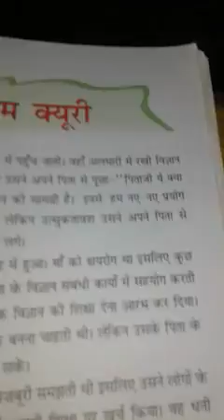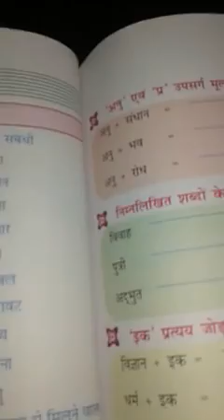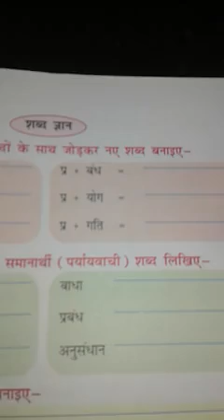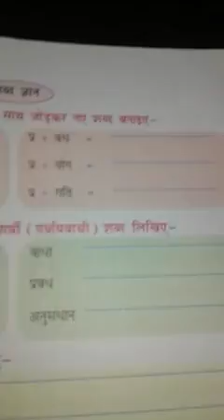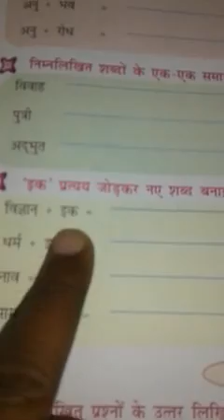Class-4hindi by shambhu sir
Ex-11taught q&a